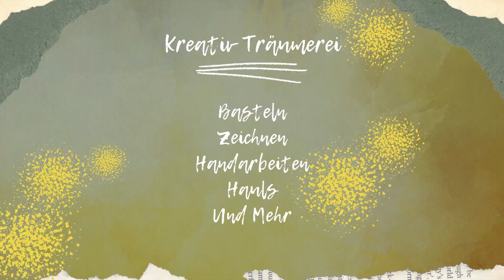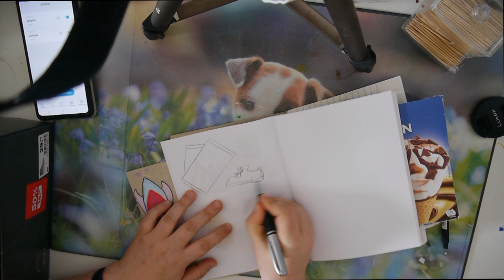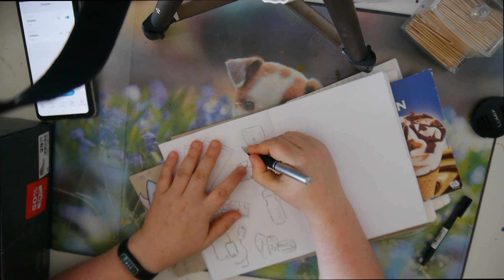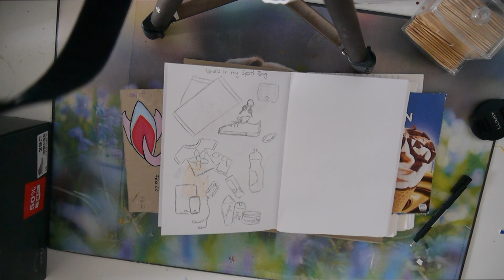whatsinmybag Inhalt meiner Sporttasche gezeichnet